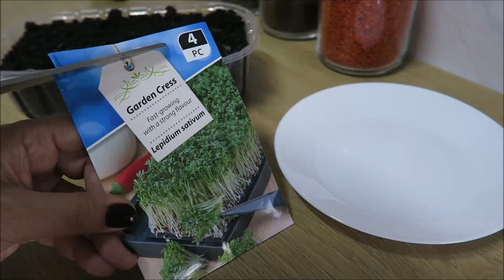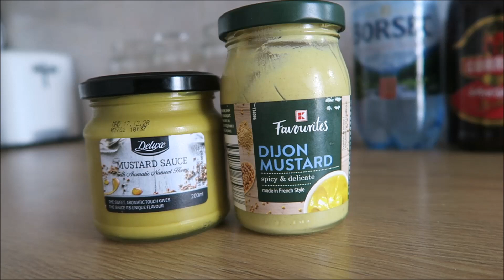1 Mai in captivitate (ce-am facut, ce-am mancat si ce-am baut)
Editez cu Windows Movie Maker